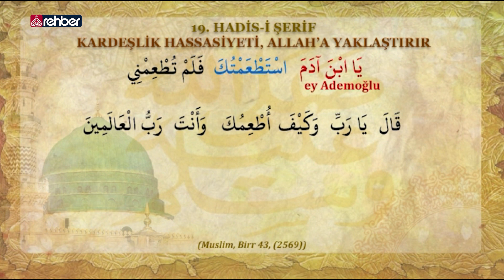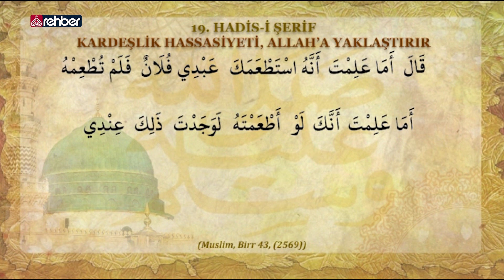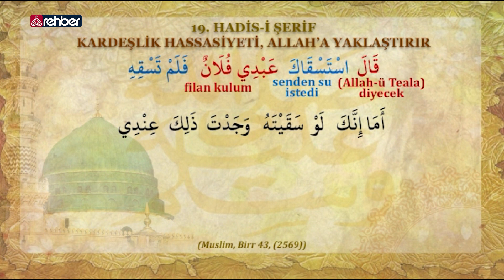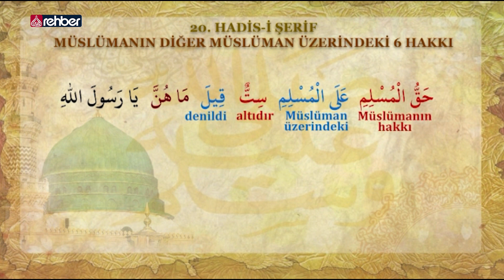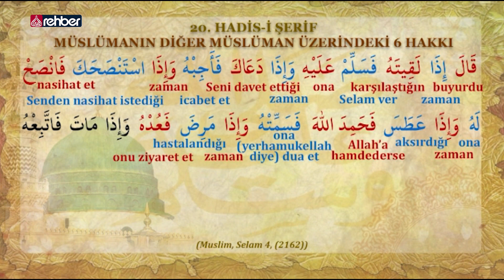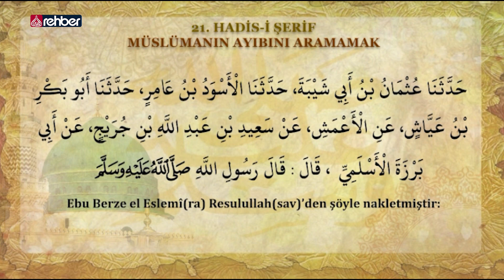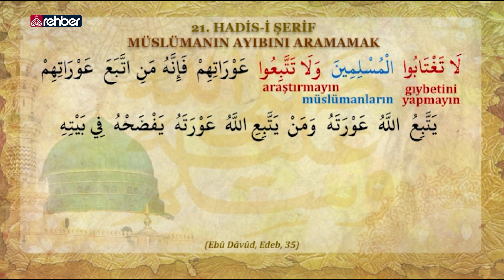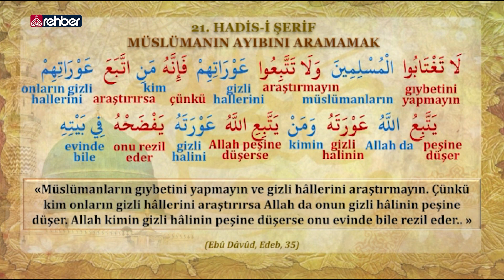Kelime Kelime Hadis Tahlili | 4. BÖLÜM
Özkan Yaman'ın anlatımıyla Kelime Kelime Hadis Tahlili programının
4. Bölümü

Bismillahirrahmanirahim...

Ailemizin Kanalı
Uydu               :  Türksat 3A
Frekans          :  12685
Polerizasyon  : V(Vertical-Dikey)
Sembol           : 30.000